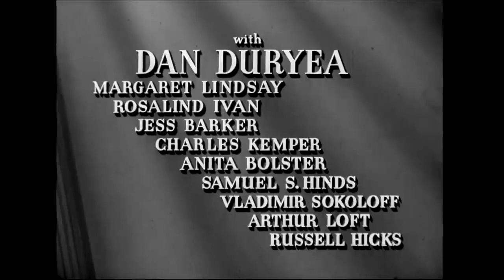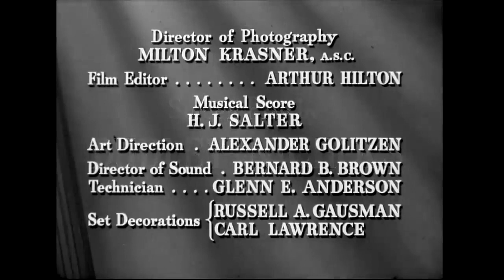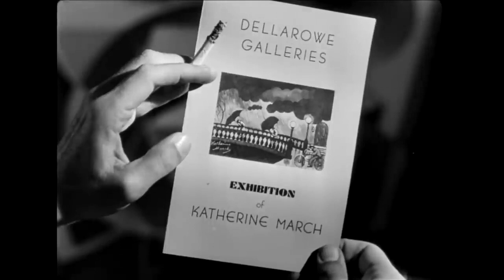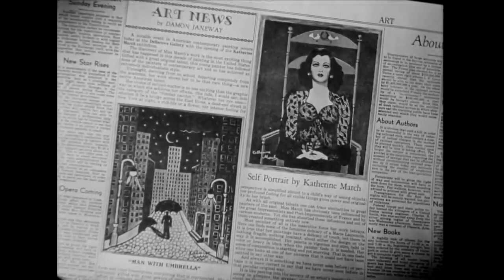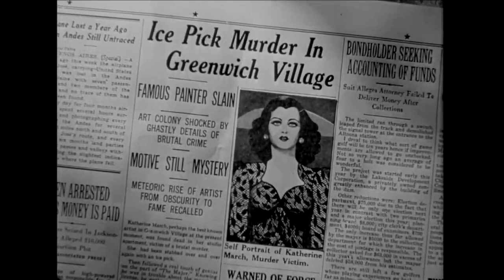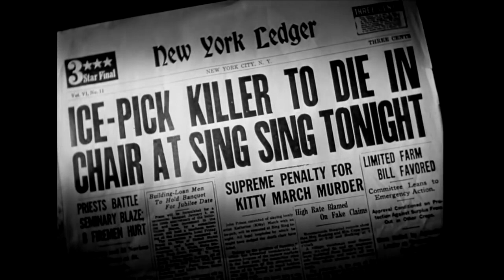Fritz Lang's Film Noir Thriller I Scarlet Street (1945) I Retrospective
A man in mid-life crisis befriends a young woman, though her fiancé persuades her to con him out of the fortune they mistakenly assume he possesses.

Film: Scarlet Street (1945)
Studio: Universal Pictures
Director: Fritz Lang
Writer: Dudley Nichols
Cast: Edward G. Robinson, Joan Bennett, Dan Duryea